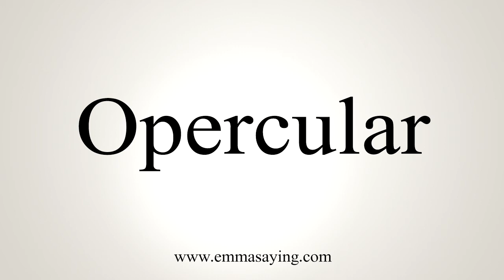How To Say Opercular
Learn how to say Opercular with EmmaSaying free pronunciation tutorials.